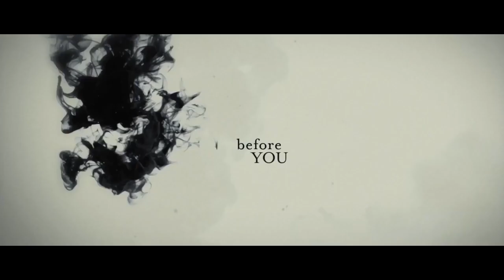The Girl With the Dragon Tattoo (2009) | trailer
Original title: "Män som hatar kvinnor".
A journalist is aided by a young female hacker in his search for the killer of a woman who has been dead for forty years.

Stars: Michael Nyqvist | Noomi Rapace | Ewa Fröling

Genres: Crime | Drama | Mystery | Thriller